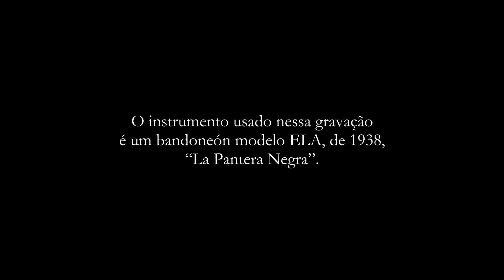Luar de Agosto, Rufo Herrera — Otto Hanriot, bandoneón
Luar de Agosto,
Rufo Herrera (2016)
Otto Hanriot, bandoneón

Recorded on the 22nd of May, 2021, in the Sala Sérgio Magnani, at the Fundação de Educação Artística. Belo Horizonte, MG, Brazil.
Recording and editing: Fabio Janhan
Lighting: Luiz Castro
Special thanks to the fellow bandoneón player, and good friend, Francisco Cesar.